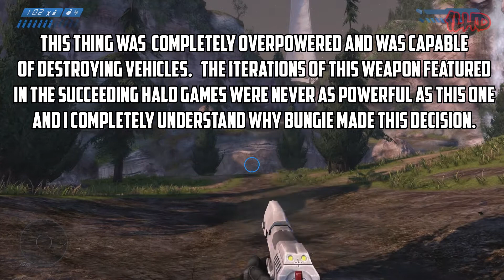HALO Weapons in Destiny!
The Year 2021 marks 30 years since Bungie first established itself as a video game development company and to celebrate, the Bungie 30th Anniversary pack was released as downloadable content for Destiny 2.  In this DLC, we were given Destiny versions of some of the most iconic weapons from the Halo series.